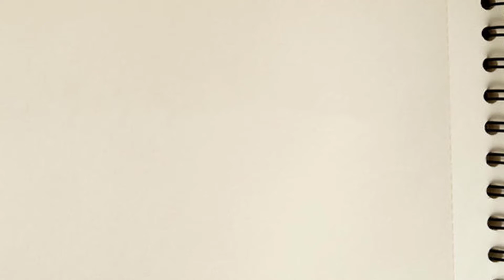how to draw a unicorn | how to draw a horse | рисунки | dibujos | rasm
how to draw something cute
how to draw a easy unicorn
HOW TO DRAW A CUTE UNICORN